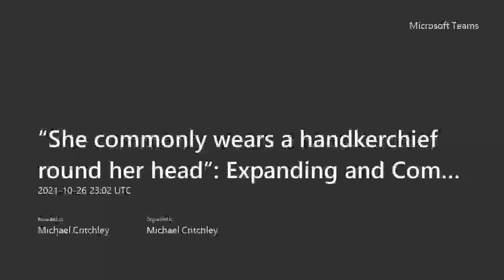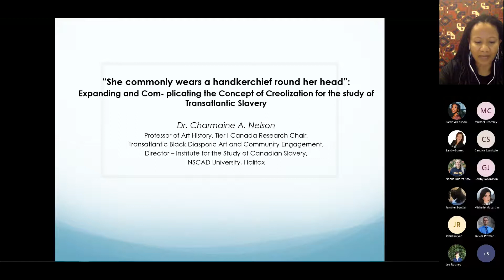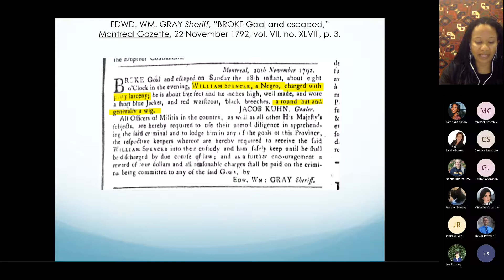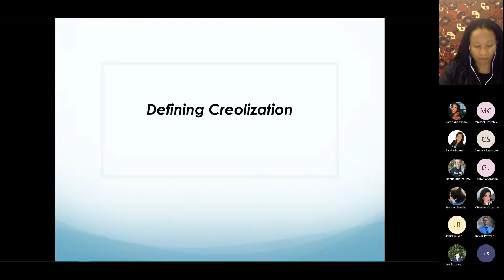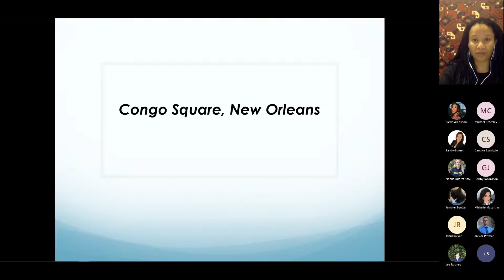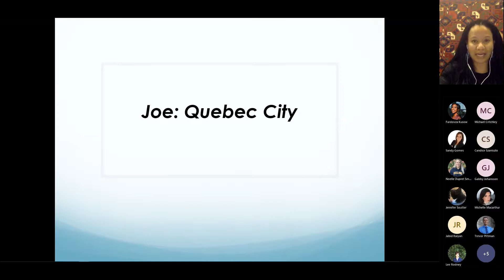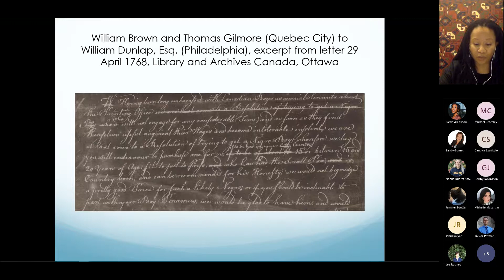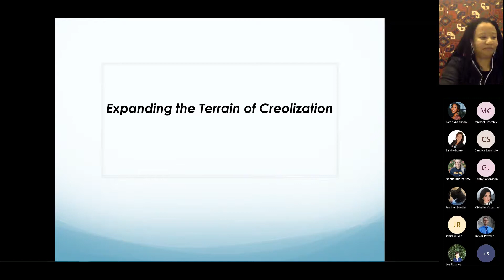Charmaine Nelson, Expanding and Complicating the Concept of Creolization and Transatlantic Slavery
“She commonly wears a handkerchief round her head”: Expanding and complicating the concept of creolization for the study of transatlantic Slaver.

- With Charmaine Nelson

Tuesday, 26th October 2021 @07:00 PM: Charmaine Nelson's Webinar Session